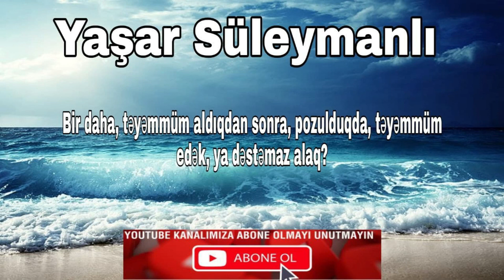Yaşar Süleymanlı - Bir daha, təyəmmüm aldıqdan sonra, pozulduqda, təyəmmüm edək, ya dəstəmaz alaq